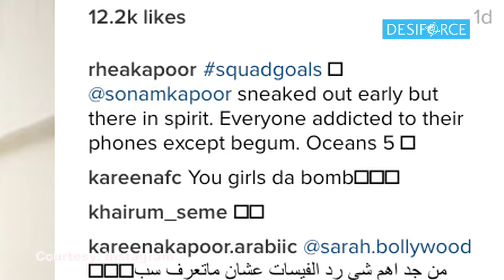Why Kareena met ‘Veere Di Wedding’ director Rhea Kapoor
Begum Kareena Kapoor Khan has amazing style statement and these days she is giving pregnancy goals to others amazingly. Recently, Kareena Kapoor Khan and Karisma Kapoor and Sonam’s sister Rhea Kapoor stepped out from the restaurant after lunch together and must say they all were looking gorgeous in their own look.